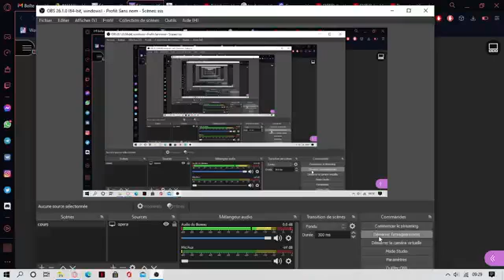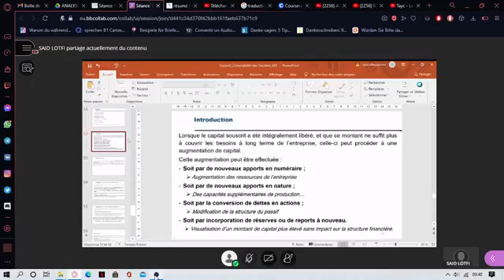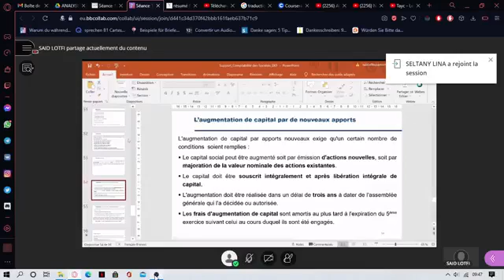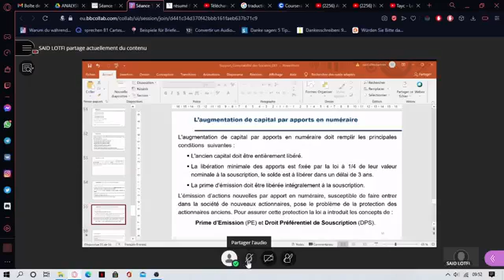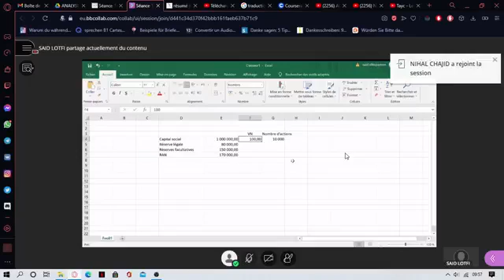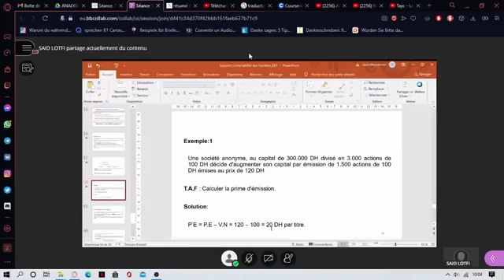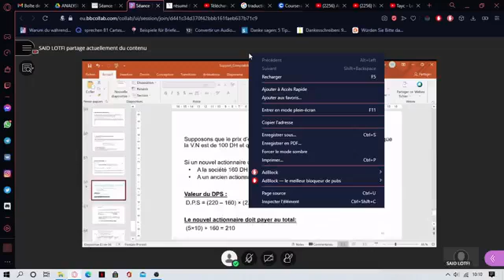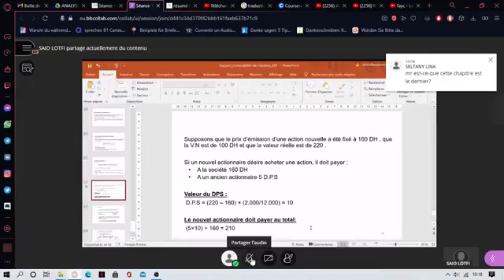Comptabilité des societé Seance 12 Pr Lotfi Said